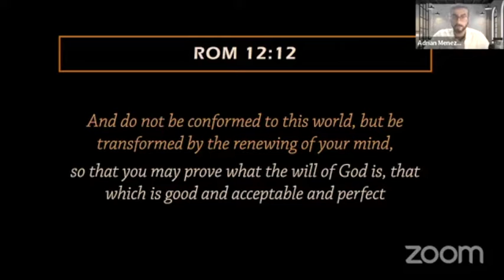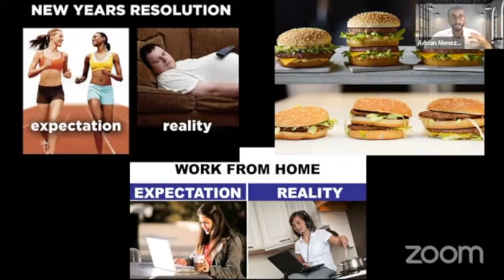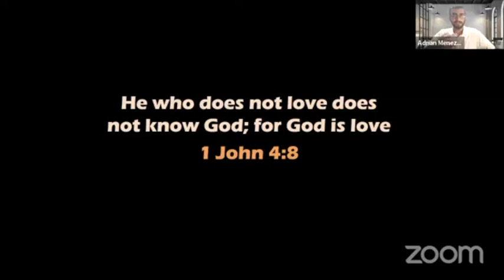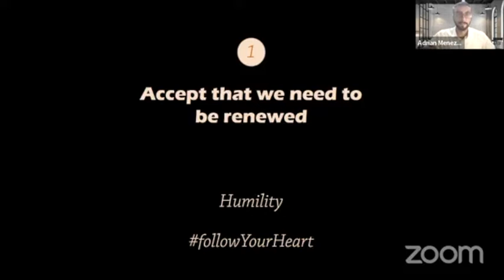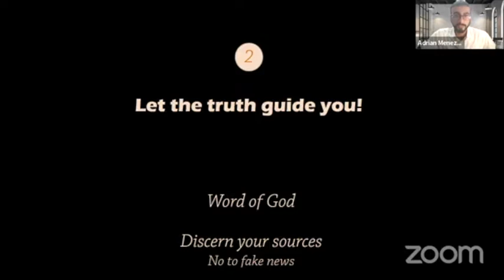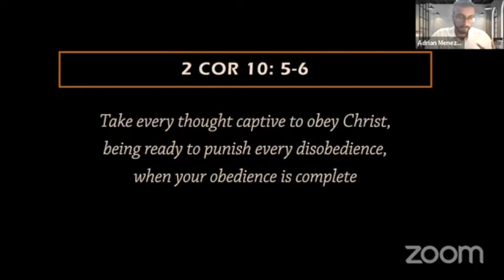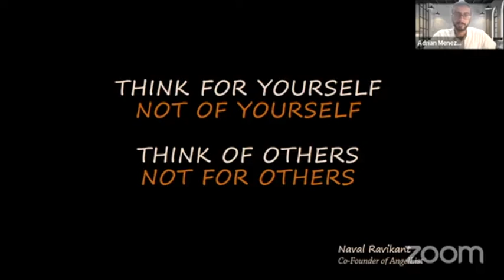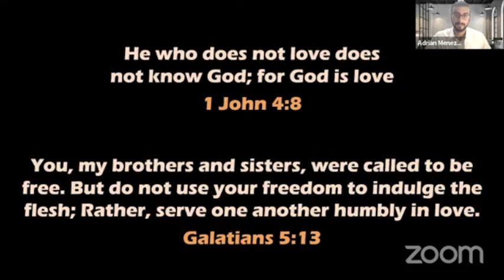Talk #1 - Renewing Your Mind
Renewed Series